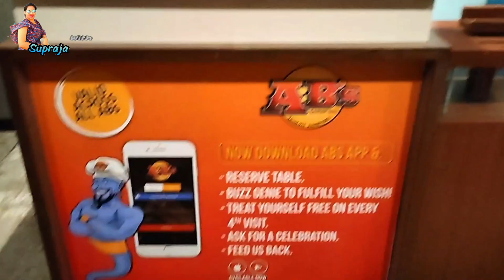Absolute Barbecue'S Lo Unlimited Buffet @ 870/-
Absolute Barbecue'S Lo Unlimited Buffet @870/-only,its differ in week days & weekends ...check before you visit...